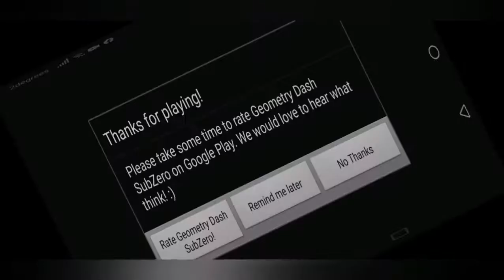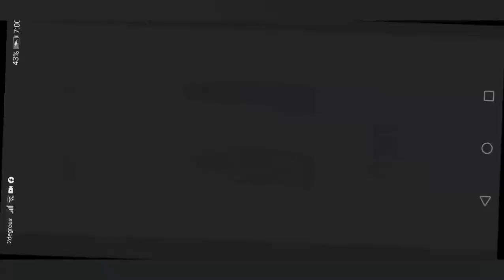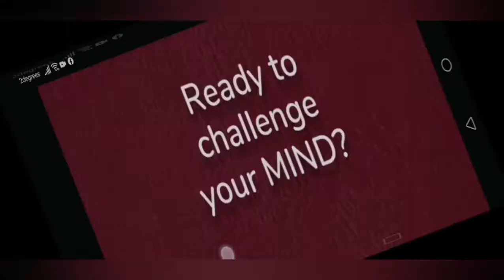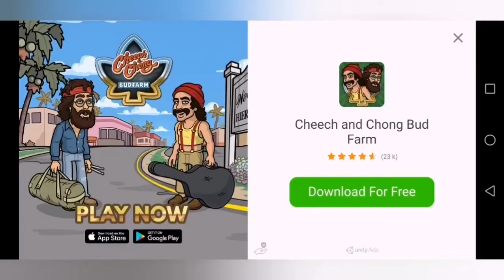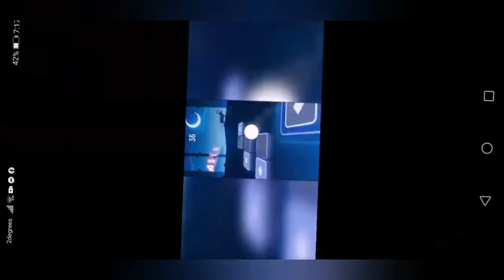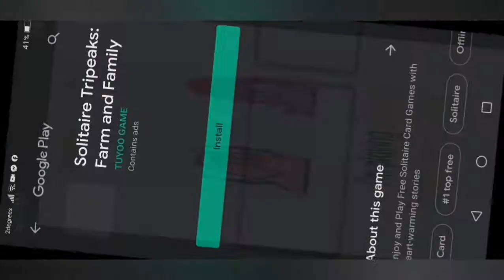Worst than the last one! - Geometry Dash Subzero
Hey everybody Bunny's back at it with her Geometry because she has an addiction problem to annoying games.

We gunna press start and Dash in Subzero temperatures cause this game is cold and gives no mercy.

Shout out the Crew

Outlaw Gaming

Thank you to everyone who supports us ans shares the love 💕

Music name : think tank
Site name : audionautix

Music name: Ask Rufus
Site name: audionautix
Music promoted: